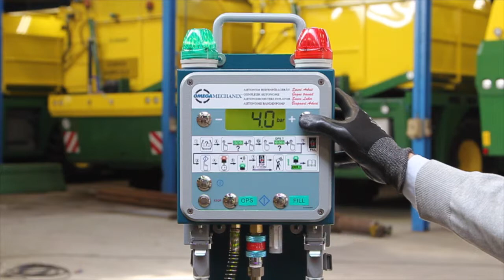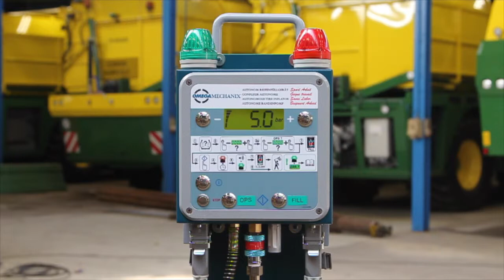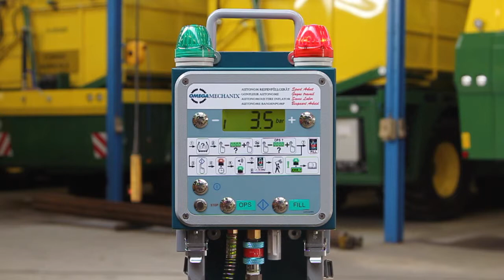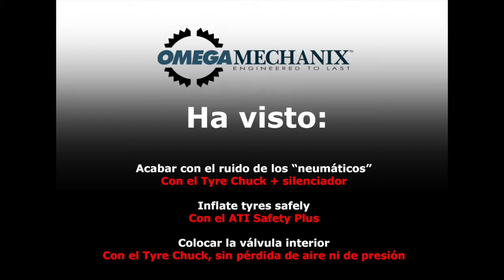Inflar neumáticos sin peligro con el reloj de inflado digital automático ATI Safety Plus